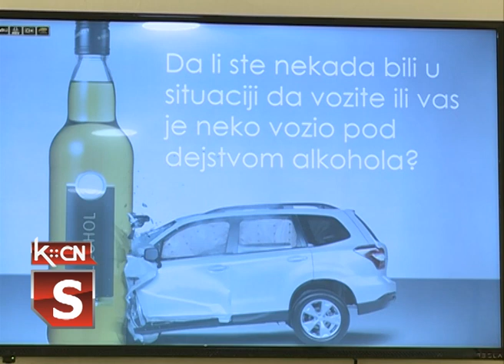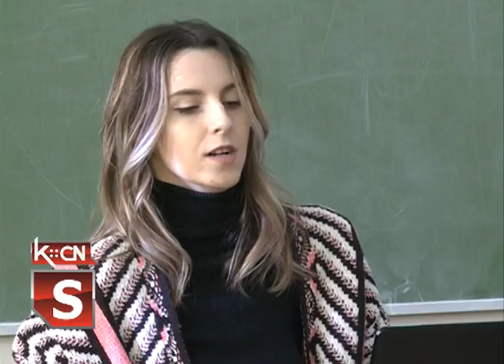Tribina "Još uvek vozim"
U srednjoj tehničkoj školi “ Nikola Tesla” u Šidu, juče je održano predavanje u okviru projekta “Još uvek vozim” za učenike trećeg razreda,  u organizaciji Saveza paraplegičara i kvadriplegičara Srbije, uz podršku Saveza za bezbednost saobraćaja opštine Šid.